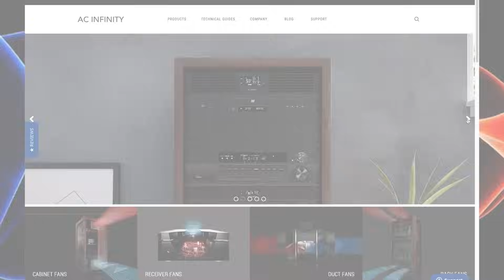Gardening Myths EXPOSED! - From The Stash Podcast Ep.202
In this episode we talk gardening myths.

Take your garden to the next level with Stash Blend Premium Plant Additive